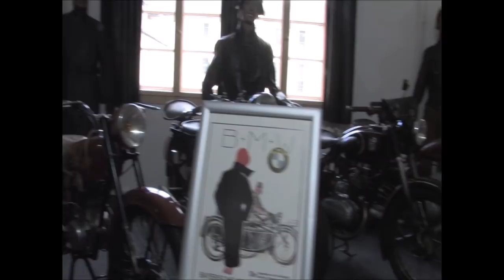Impressionen vom Oldtimer warm up 01. Mai 2018 Schiefergrum Steinach /Thüringer Wald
Für dieses Video verwendete Ausrüstung / Equipment:

Camcorder - Canon XHA1
64 GB Speicherkarte
PC Maus